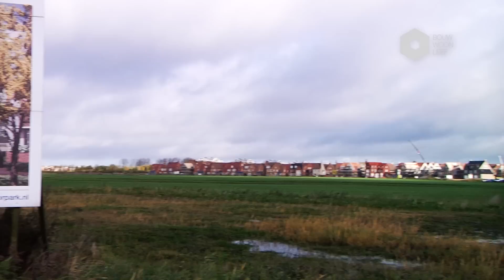Tudorpark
'Mensen willen niet meer in een dertien in een dozijn woning wonen', stelt Bas van Beusekom. 'De bestaande woningmarkt droogt op, en dat betekent dat nieuwbouw een heel goed alternatief wordt.' Wil je niet in een standaard Vinex-woning wonen? Dan is het Tudorpark met de bijzondere retroarchitectuur  misschien een uitkomst. Populair zijn deze woningen in ieder geval wel: zowel onder de inwoners van Hoofddorp, als onder verhuizende Amsterdammers.